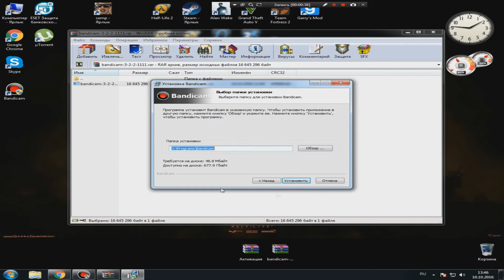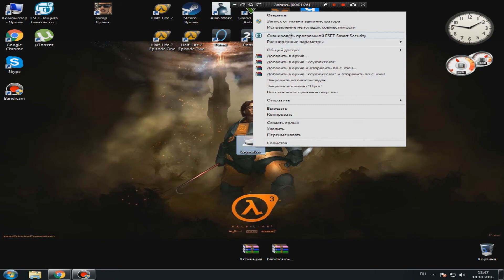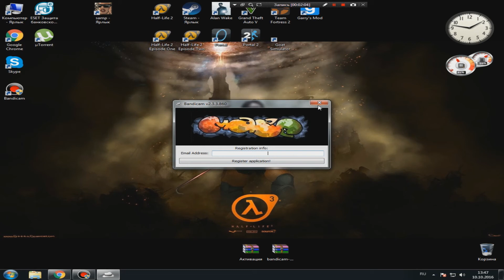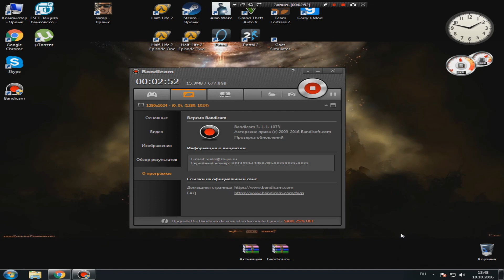Установка и активация Bandicam ( Installation and Activation Bandicam)